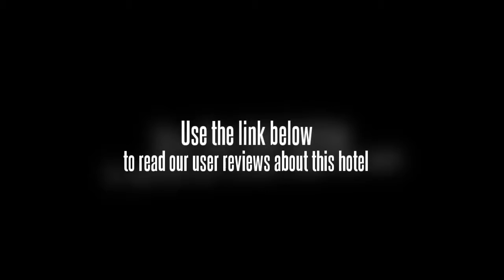Tianxiu Hotel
Tianxiu Hotel is located inside the Tianxiu Building, only a few minutes to railway station and access to airport expressway.